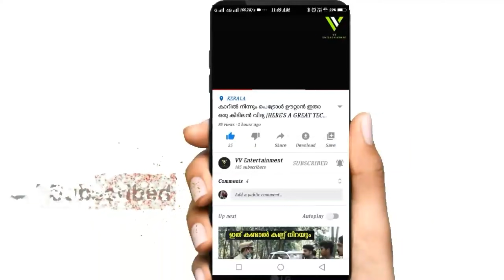Maruti Suzuki ALTO (BS6) LXI Base model Detailed Malayalam Review !! price ! Features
plz contact

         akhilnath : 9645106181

 SAI SERVICE PVT LTD KOLLAM